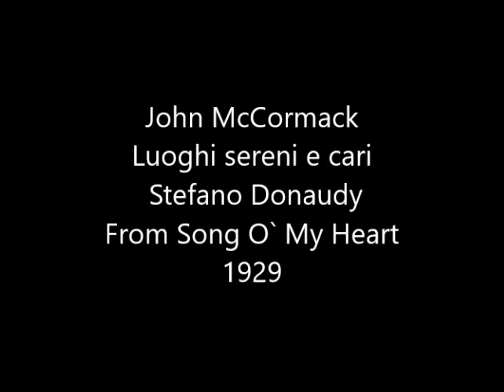John McCormack - Luoghi Sereni e Cari. 1929 (Film clip)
From, Song O` My Heart.
Edwin Schneider - Piano